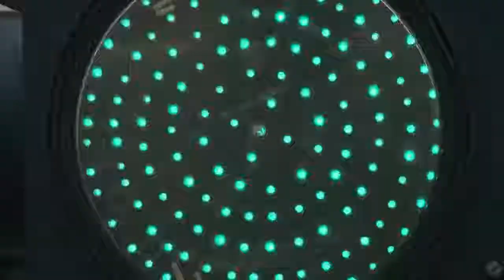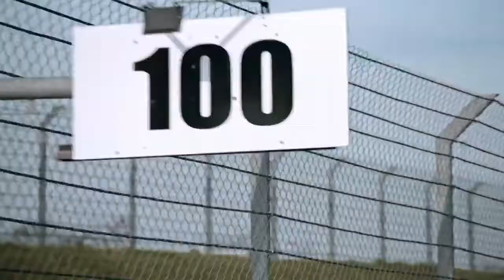01 The new 911 RSR driving footage